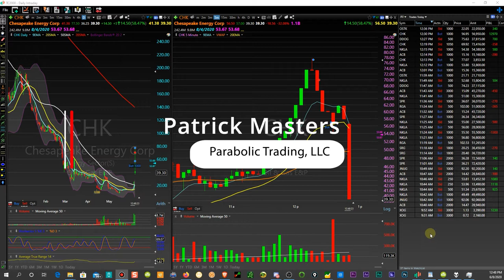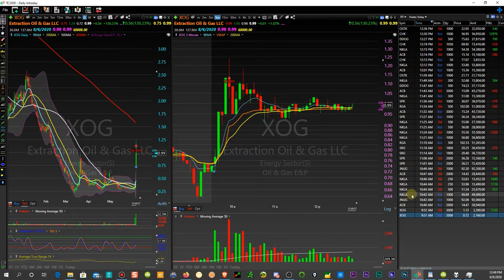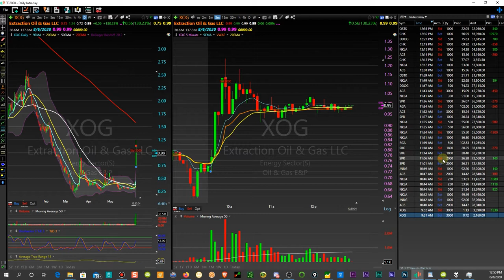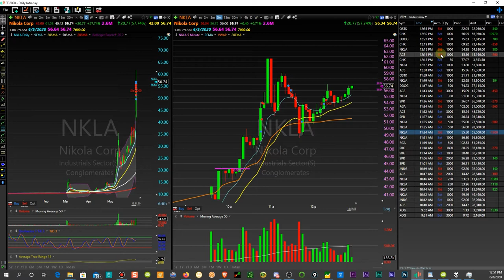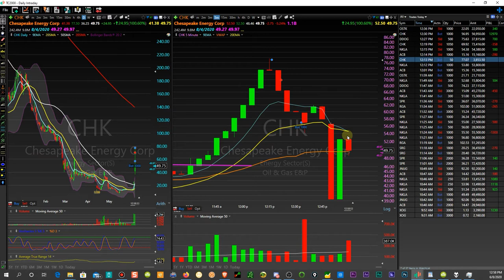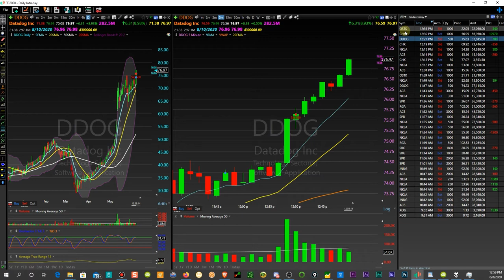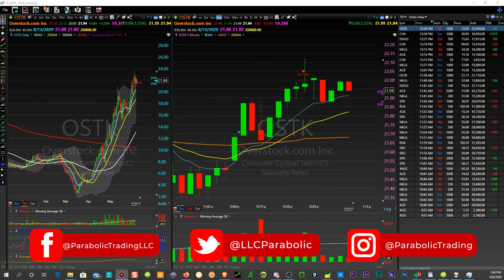June 8 Market Recap - $CHK Short $NKLA Longs!!!!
In this video, we go over the trades I took on this amazing trading day!

It's like Chrome without all of the extra bloatware. Plus you earn free crypto for those invasive ads. You don't that with Edge, Firefox, Safari, or Chrome. Only with BRAVE Browser.

We also have a Discord Chatroom for those who want to come in and get trade alerts.

Get $25 OFF your First month of TC2000. This is the Gold Standard of charting software:

Get FREE $10 in Bitcoin by signing up at the following

Get FREE Orchid OXT cryptocurrency at the following (Limited invites Remaining)

Get $10 FREE EOS Cryptocurrency at the following (Limited Invites Remaining)

Get $10 FREE Stellar Lumems XLM cryptocurrency at the following (Limited Invites Remaining)